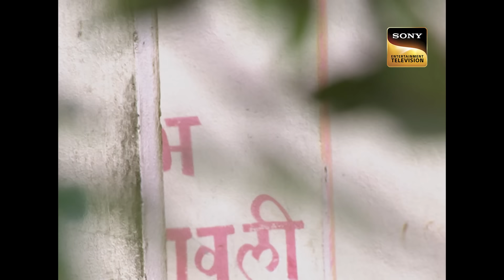क्या CID Officer Daya की वजह से गई एक Police Informer की जान? | Full Episode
One by one, CID informants are being attacked, and nobody is aware of why, which separates Daya and Abhijeet. Will they find the culprit and resolve their problems? Watch to discover out on this episode.